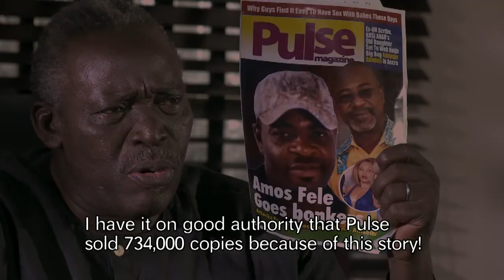Heroes & Zeros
AMAA 2013 award winners for Best Director, Screen Play and Achievement in Editing.

6 Nominations at 2013 AMAA (as Best Nigerian Film, Best Screenplay, Best sound, Best Editing, Best Lead Actor and Best Director)

Winner of most Outstanding Film award at the 2012 EKO International Film Festival

Official selection at the Pan-African film festival (FESPACO) 2013, Burkina Faso

Official selection at 2013 ECRIS L'NOIR film Festival, Yaounde

Special Screening at 'Focus on Nigerian Cinema' seminar at the Paris school of Politics, France, 2013

Special Invitation to 2014 AFRIKAMERA Film Festival, Warsaw, Poland

Back at the Cinema's

Watch Out!